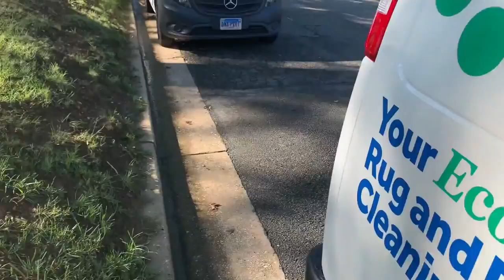Alexandria, Virginia - Carpet Cleaning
"We offer a variety of eco-friendly services for your home and office at affordable prices. These include professional carpet cleaning, water damage restoration, oriental area rug cleaning, tile and grout and more. Our trained technicians apply our system to deliver exceptional results that leave you completely satisfied. Our non-toxic, environmentally friendly methods can keep you, your family, and your pets safe and healthy."

Location: Alexandria, Virginia